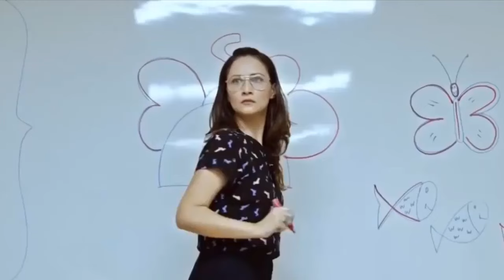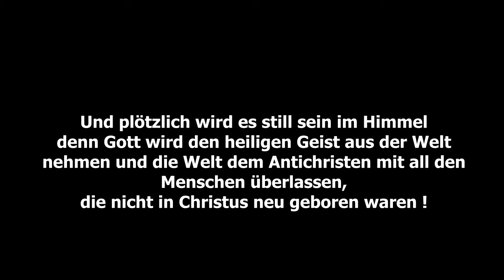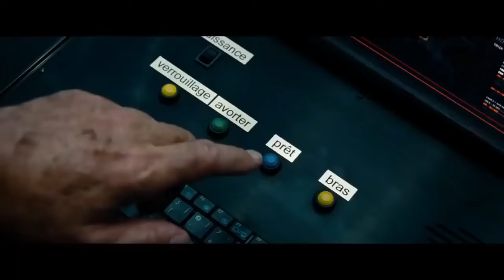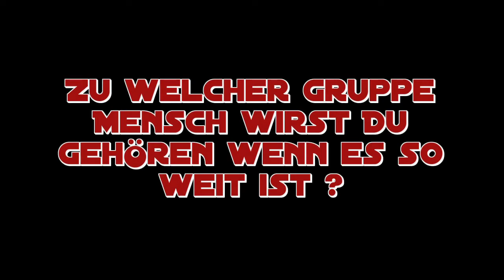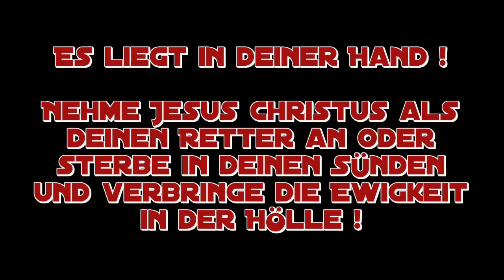Die Entrückung, so könnte es aussehen!!! Gott schütze Euch.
Die Entrückung, so könnte sie aussehen.